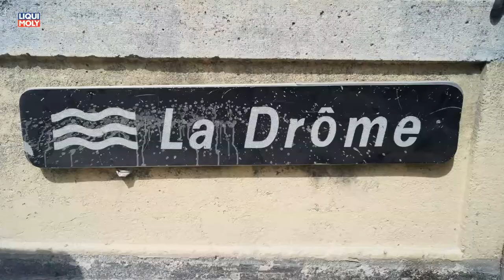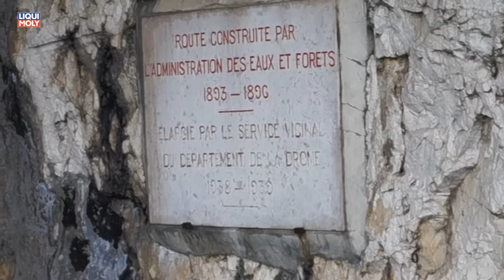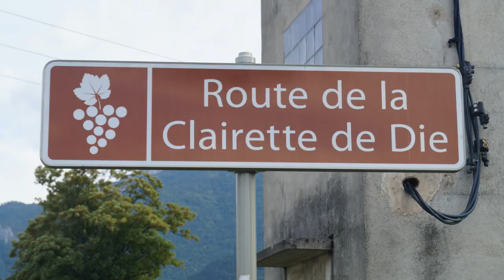Die Region DROME und das Vercors als Motorradtour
5 erlebnisreiche Tage Pressereise liegen hinter uns. Noch immer sind wir überwältigt von den vielen neuen Eindrücken.

kostenlose, gemafrei Musik von framtraxx.de: Walking on Air